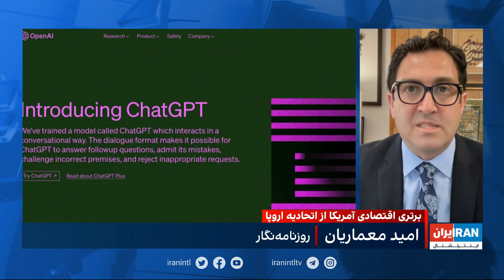برتری اقتصادی آمریکا از اتحادیه اروپا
فایننشیال تایمز: شکاف بین دو قاره، در حال افزایش است.
گفت‌وگو با امید معماریان، روزنامه‌نگار